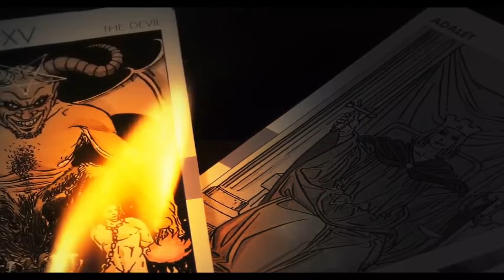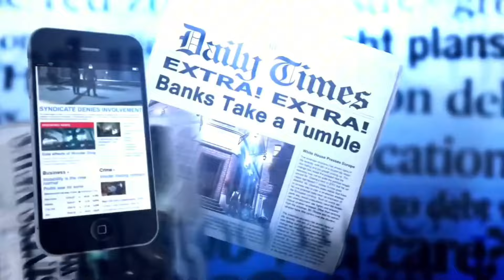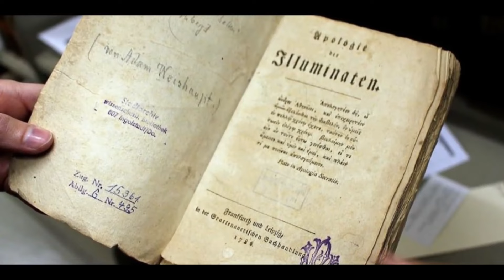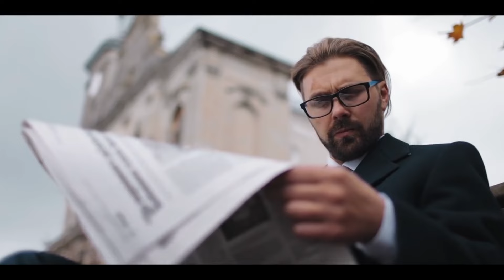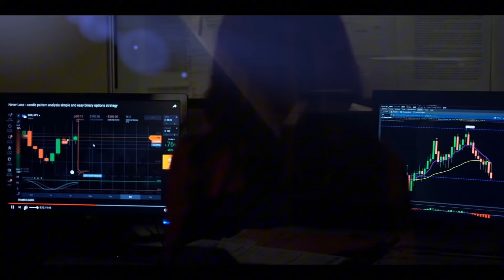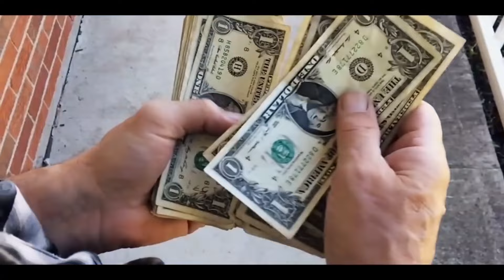Who is Illuminati and how they are controlling the World? Facts of Illuminati | Secret Societies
Title: Unraveling the Intriguing Illuminati: Past, Present, and Unanswered Questions

Description:
Step into the enigmatic world of the Illuminati as we delve deep into their mysterious history and spotlight the lingering questions that surround this clandestine organization. In this gripping video, we explore the origins, influence, and alleged conspiracies associated with the Illuminati.

From its rumored inception in the late 18th century to its purported contemporary presence, the Illuminati has captivated the imagination of millions worldwide. Join us on an intellectual journey as we uncover the historical evidence and factors that led to the rise of the Illuminati during the Age of Enlightenment. Discover its claimed involvement in pivotal events like the French Revolution and its alleged infiltration into power structures across the globe.

As we navigate through the Illuminati's intricate tapestry, we examine the iconic symbols and secret codes that have come to be associated with this shadowy organization. Unveiling their links to prominent figures, artists, and entertainers, we explore the speculation of their ever-persistent grip on popular culture.

While some proclaim the Illuminati to be a potent force steering global affairs, others view it as a mere conspiracy theory. We explore various perspectives, including scholarly analysis and critical examinations, to provide a comprehensive view of the subject. Expect to encounter thought-provoking discussions on the purported goals and motives behind the alleged actions of this elusive group.

Join us as we approach the topic with an open mind, presenting both sides of the debate while encouraging viewers to draw their own conclusions. Prepare to be engrossed in the labyrinthine history of the Illuminati, where questions abound and answers remain shrouded in mystery.

About:
Our mission is to provide viewers with well-researched content, presenting diverse perspectives and encouraging critical thinking. Through gripping narratives, we aim to entertain, educate, and enkindle curiosity about intriguing topics that have fueled debates for years. Together, let's explore the depths of mysteries and discover answers that lie beyond the ordinary.